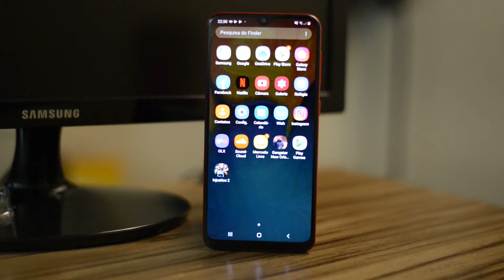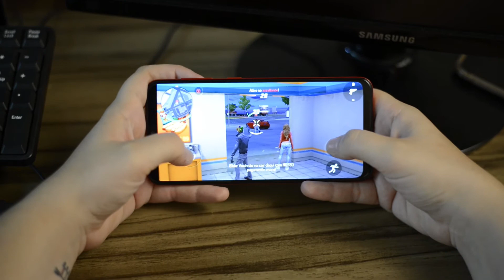VALE A PENA GALAXY A20 EM 2020 ? opinião de usuário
fala galera!

Segue um vídeo rápido falando minha opinião de usuário a respeito do galaxy A20, como eu sempre digo, minha opinião é levando em conta que o aparelho é usado. Isso não é um review,  apenas digo se eu acho que vale ou não a pena ter e em que faixa de preço.